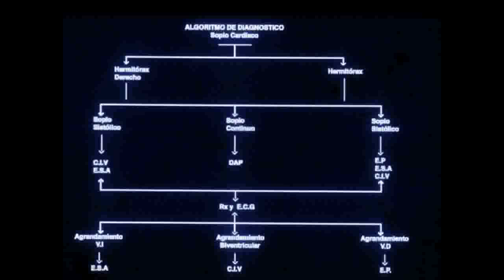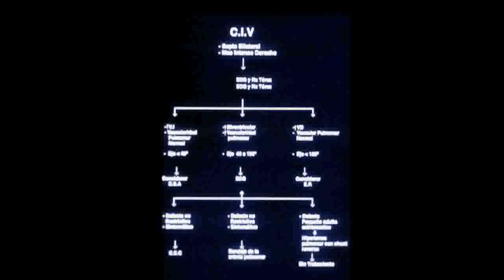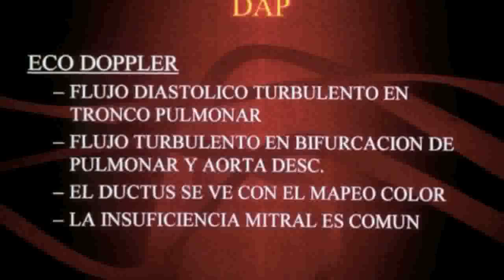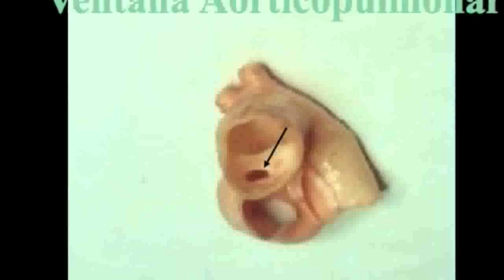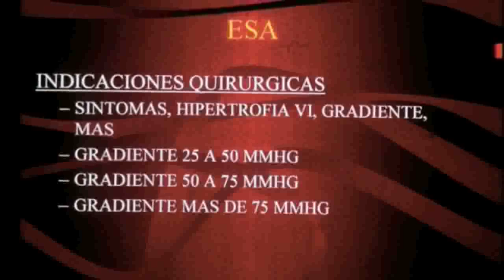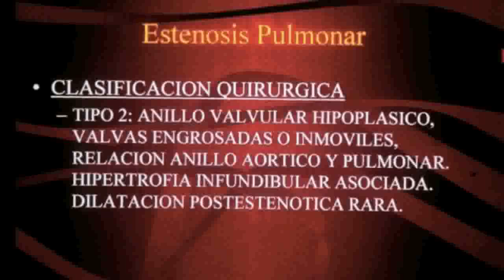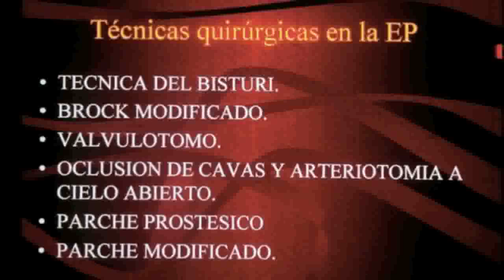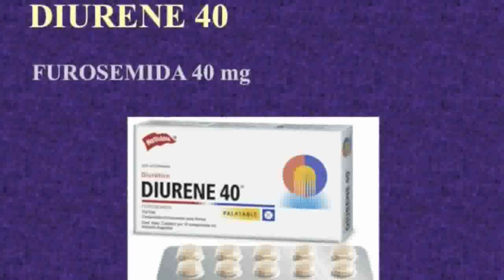Enfermedades Cóngenitas del Aparato Cardiovascular